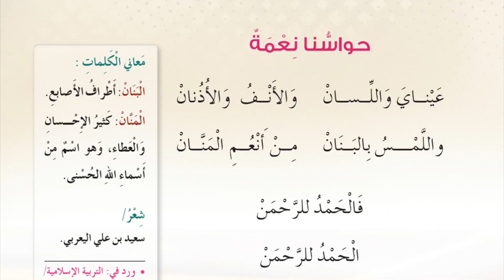نشيد حواسنا نعمة 👁👃👂🏻👅الصف_الأول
عَيْنايَ
وَالنِّسَانُ
وَالْأَنْفُ
وَالْأُذْنانُ
واللَّمْسُ
بِالبَنَانُ مِنْ أَنْعُمِ الْمَنَّانُ

فَالْحَمْدُ_لِلرَّحْمَنُ

الْحَمْدُ_لِلرَّحْمَنُ
الْحَمْدُ لِلرَّحْمَنُ . ورد في التربية_الإسلامية الصف_الأول الفصل_الثاني / الجزء_الثاني /

‏And man

‏And the nose

‏And the ears

‏And touch

‏In Lebanon from the Best Al-Mannan

‏Praise be to the Merciful

‏Poetry Saeed_Ben_Ali Al-Yarabi.